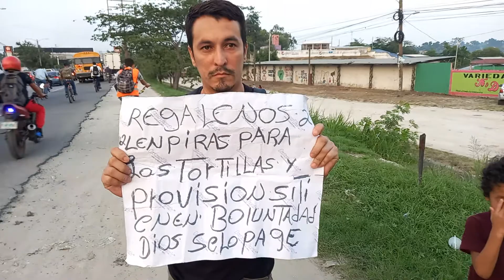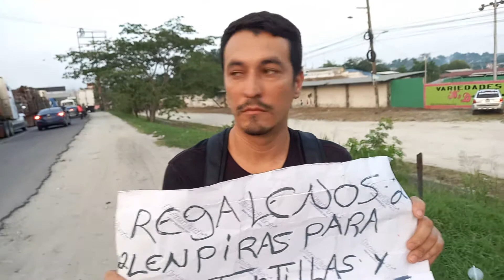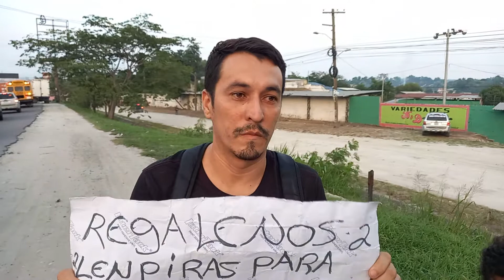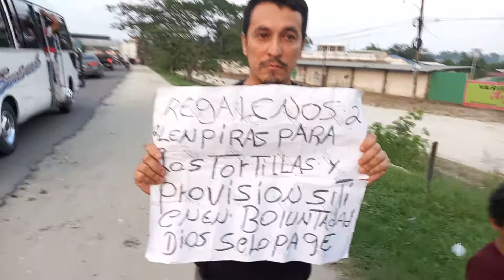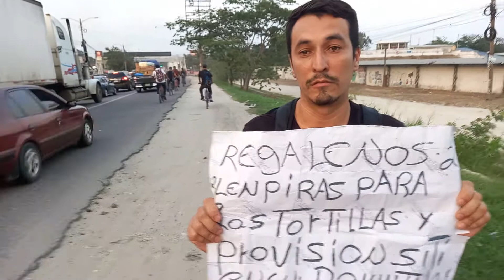Entregando ayuda una persona con necesidad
Camino a mi hogar Dios toco mi corazón ❤  para poder ayudar aunque con poquito pero de buena boluntad , si les gustaría ayudar a esta persona puedes hacerlo a este número 95778073